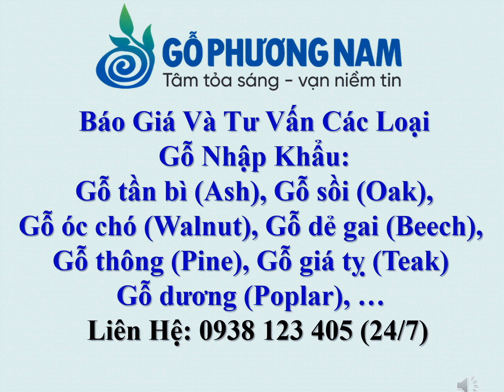Mua Gỗ Óc Chó - Mua Gõ Óc Chó Nguyên Liệu - 0938 123 405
- Hostline + Zalo + Viber: 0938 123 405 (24/7) Ms.Oanh